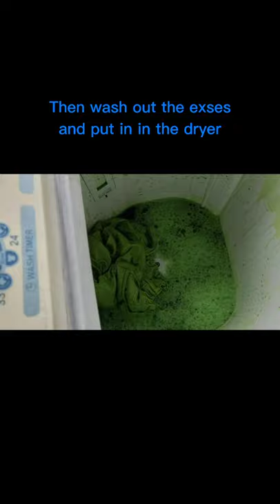How to dye jeans with food coloring!